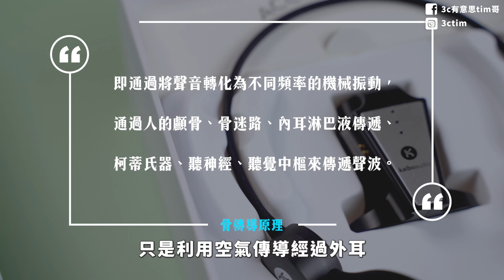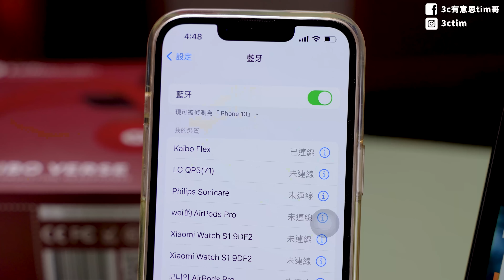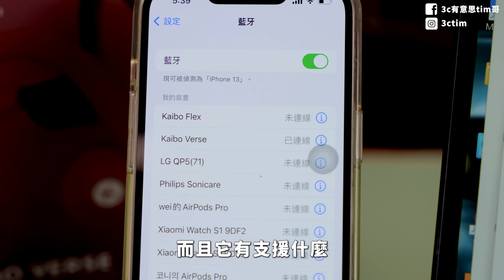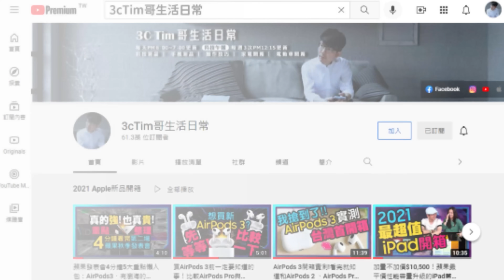第一次用骨傳導耳機！感覺好用嗎？Kaibo骨傳導耳機開箱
開箱Kaibo骨傳導無線藍牙耳機！戴起來有什麼不一樣？
即日起～12/14 輸入⌜3CTIM⌟ 就能享有9折優惠唷!
加入我的Line@生活圈⬇︎